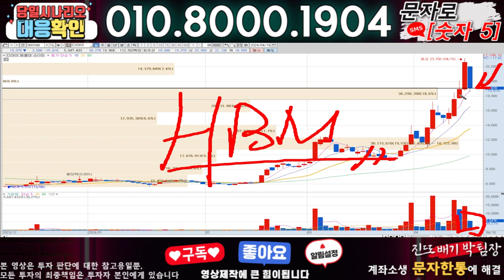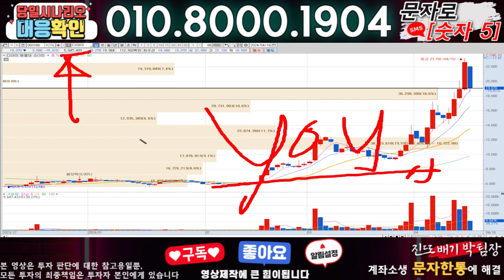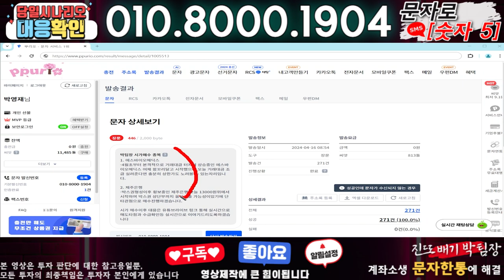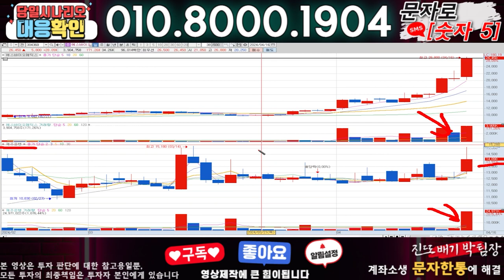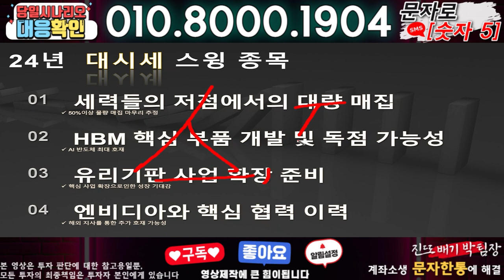디아이 ) 3분전 기습속보-공식입장발표!! 무슨일인가?